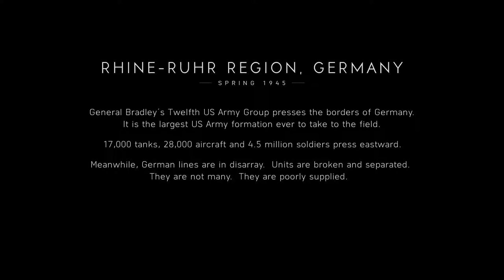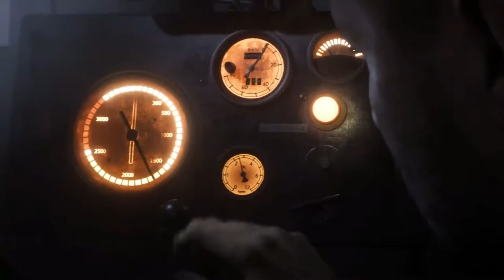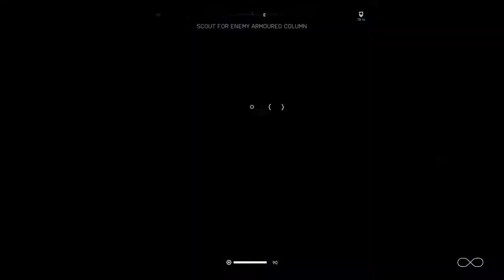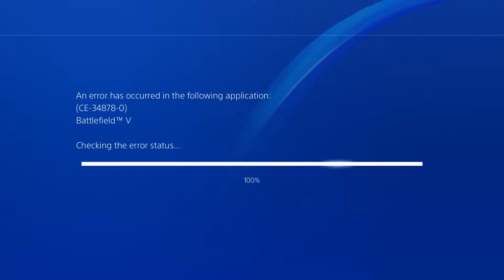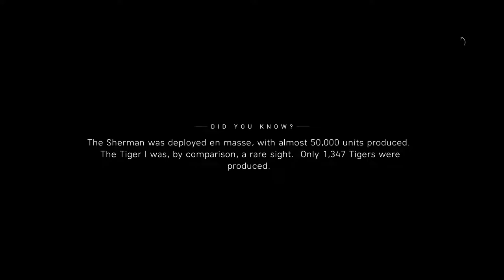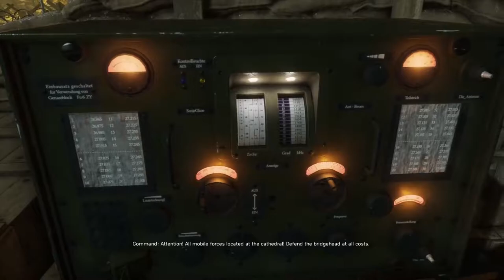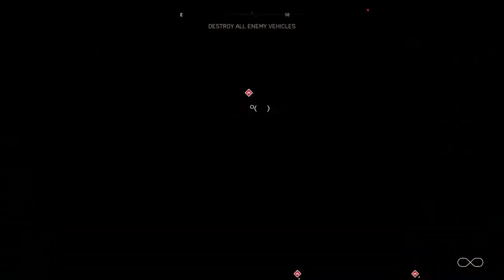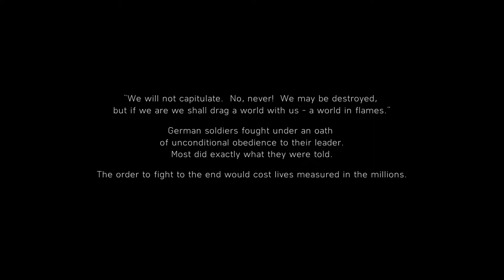BATTLEFIELD V Walkthrough Gameplay ENDING - (THE LAST TIGER- 1945 - RHINELAND)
Battlefield 5 (Battlefield V) Campaign Walkthrough Gameplay Part 4 includes a Review, Intro and Campaign Mission 5, Last Mission for PS4 Pro, Xbox One X and PC. My Full Game Battlefield 5 (BFV) Walkthrough Gameplay will include a Review, Story Missions, Cut Scenes, Main Missions, Vehicles, Characters, Cinematics and the Ending of the Single Player Campaign.